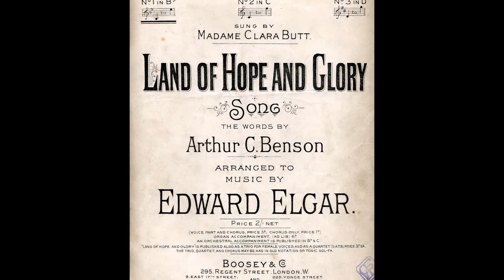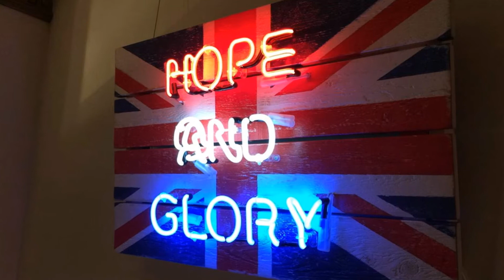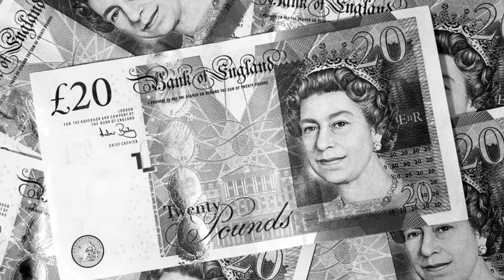John Woodhouse - Land of Hope and Glory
John Woodhouse ( magic accordeon)
 Caroline van Hemert  (vocals ; mezzosopraan/alt)
het Westlands Mannenkoor ( Menchoir)

Land of Hope and Glory, Mother of the free
 How shall we extol thee, who are born of thee?
 Wider still and wider shall thy bounds be set
 God, who made thee mighty, make thee mightier yet